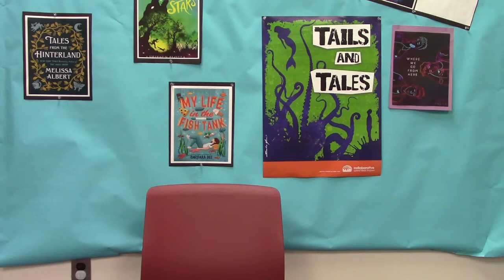Book Starter Saturday: Beyond the Bright Sea by Lauren Wolk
This video was uploaded by Culpeper County Library

It's time for another Book Starter Saturday! This week Miss Walda is here to tell you about Beyond the Bright Sea by Lauren Wolk. This award winning book from our Tween section is part historical fiction, part mystery, part suspense, and ALL gripping page turner! You won't be able to put this one down!

Come check it out at the library! And while you're here get one of our scratch off tickets to see if you win a prize! Every teen and tween (6th-12th grade) can scratch off and win every time they check something out through the whole month of July! Plus you'll be entered to win one of our BIG prizes too!